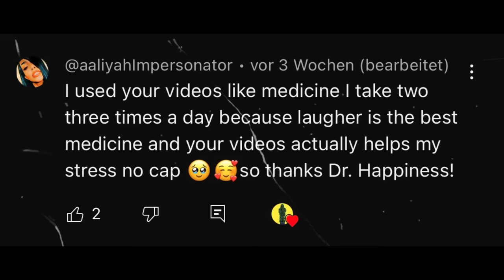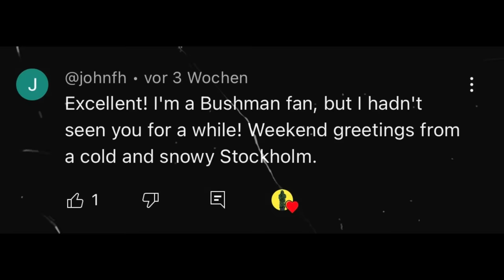Ultimate Best of Bushman Prank Compilation!! Only Crazy Screams!!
MY EQUIPMENT✅

👘My Bushman Costume
🎥My Camera
🎤My Microphone

Social Media🌎​